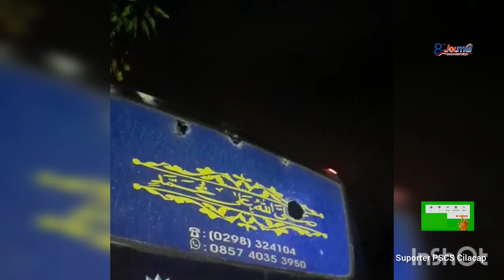JOURNAL : "SAYA DIHADANG" Ribut Di Ajibarang, Kata Supporter PSCS | Cilacap Terkini.